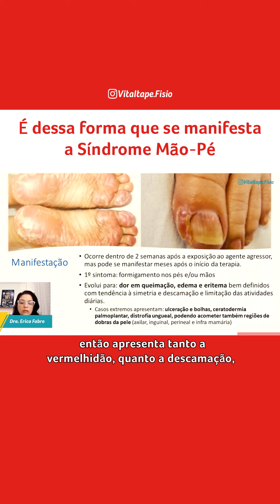É dessa forma que se manifesta a Síndrome Mão-Pé - VITALTAPE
Geralmente acomete as mãos e os pés, gerando eritemas, edemas, descamação e sensação de desconforto localizado como parestesia, dor e ardência. Sendo que, o primeiro sintoma é o formigamento nos pés e/ou mãos.

A gravidade dos sintomas é relacionada à dose-cumulativa, podendo regredir espontaneamente durante os intervalos.

Mas, depois da alopecia e da mucosite, é a reação dermatológica adversa mais comum à quimioterapia.

Assista esse vídeo até o final e veja como isso ocorre na prática.